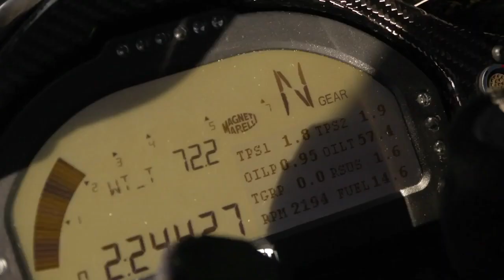Kawasaki - Tom Sykes, World Superbike Champion 2013